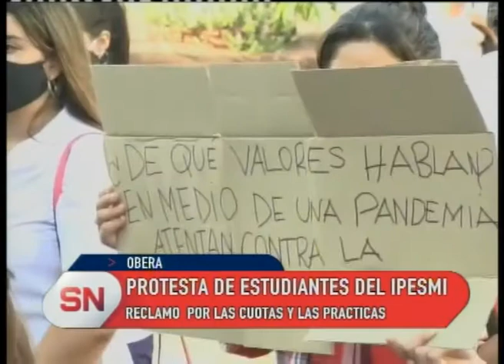Misiones "Obera: PROTESTA DE ESTUDIANTES"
Estudiantes de enfermería del ipesmi se manifestaron hoy  frente a la  sede Oberá  para reclamar por  el incremento de las cuotas y que le habiliten las prácticas.